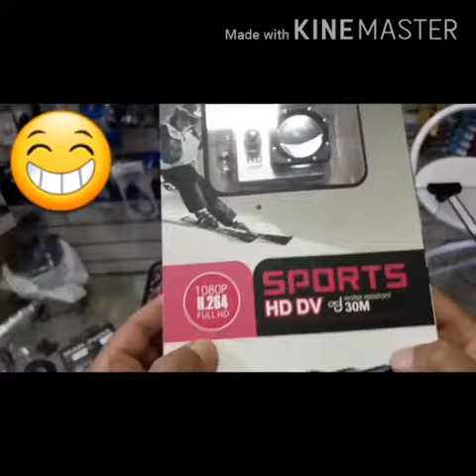Câmera Sport 1080p Full Hd Prova Dágua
Câmera Sport 1080p Full HD
Profundidade à prova d' água
30 metros

Dsp
Sensor sunplus spca1520/1 coms

Interface USB
2.0, 5 pin

Interface
USB microfone

Lente
120 graus

USB de armazenamento
Suporte tf cartão (suporte máximo 32 gb) (excluindo)

LCD
2 polegada ltps display lcd

Saída de vídeo
1280x9600 VGA 640x480

Formato de vídeo
AVI

Pixels efetivos
5MP

Formato da imagem
JPEG

A resolução da imagem
12 m/5 m/3 m/2 m/1 m

Modo de disparo
Tiro único/selfie/disparo contínuo

Dados mark
Automático

Balanço de branco
Automático

Tempo de gravação ciclo
3 minutos, 5 minutos, 10 minutos

Tempo de proteção de tela
1 minutos, 3 minutos, 5 minutos

Sistema de apoio
Para windows98/me/xp/vista/7, para mac os/linux

Saída para TV/fpv
Fora, ntsc, pal

Língua
Chinês simplificado, inglês, francês, italiano, russo, espanhol, chinês tradicional, coreano, japonês, português, alemão, holandês, húngaro, polonês

Bateria
Bateria de lítio recarregável 3.7 v 900 mah (bateria de lítio removível embutida)